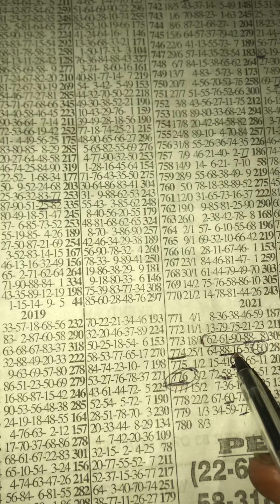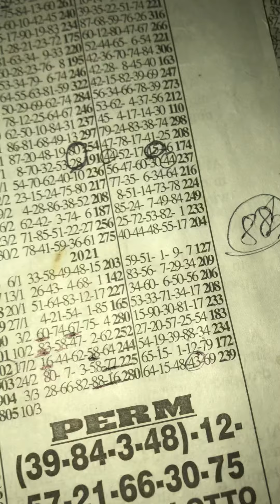Midweek live banker